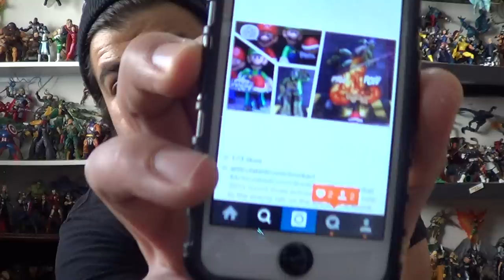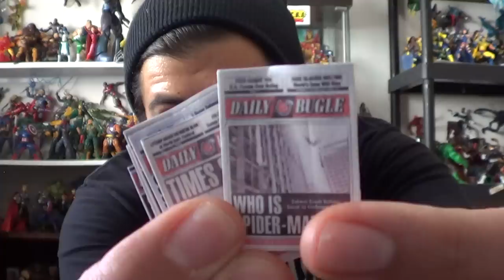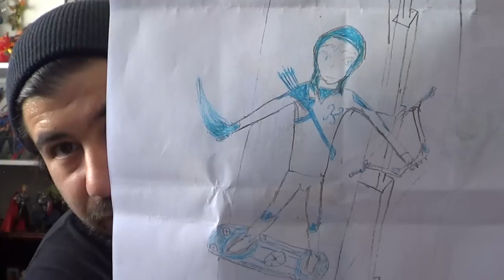Dork Room Update + Photo Kombat + PO Box Pick Ups 3/31/15